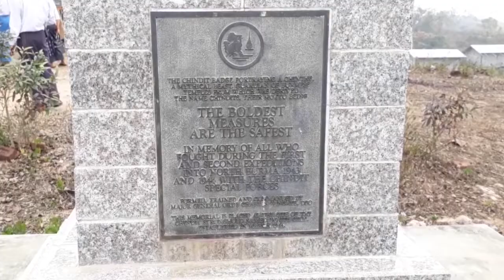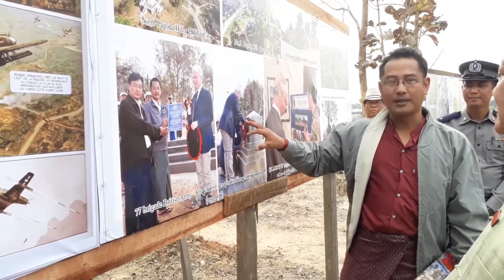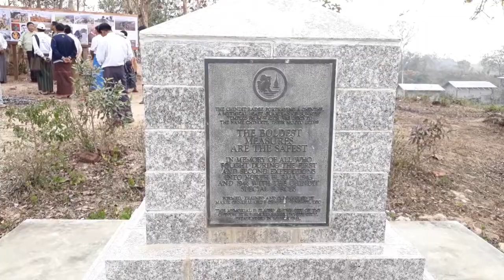DVB - ဒုတိယကမၻာစစ္အတြင္း သမိုင္းဝင္တိုက္ပြဲေတြ ျဖစ္ပြားခဲ့တဲ့ ေဒသ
ဒုတိယကမၻာစစ္အတြင္းက သမိုင္းဝင္တိုက္ပြဲေတြ ျဖစ္ပြားခဲ့တဲ့ အင္းေတာ္ၿမိဳ႕နယ္၊ ေမာ္လူးေဒသကို ျပည္ပခရီးသြားေတြ ေလ့လာႏိုင္ေအာင္ ျပန္လည္ေဖာ္ထုတ္ေနၾကပါတယ္။ ဒီသတင္းကို ေဒၚခင္ရူပါ တင္ဆက္ထားပါတယ္။ ရိုက္ကူး ႏိုင္စိုးလင္း( အင္းေတာ္)